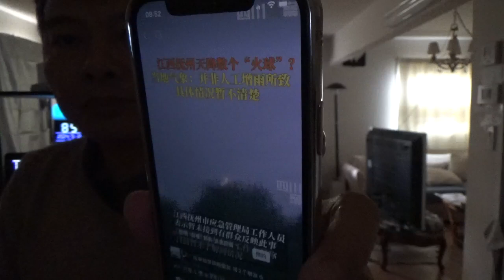21969，江西抚州出现很多火球（飞碟低空飞行抛出球，球速度较快与空气摩擦形成火球）